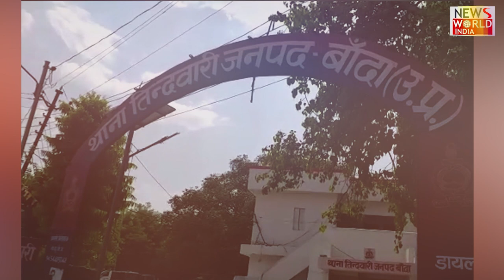'लुटेरी बेटी' का कारनामा, प्रेमी संग घर से गहने और कैश लेकर हुई फरार | Viral News | Banda